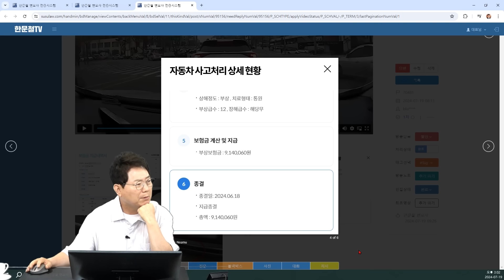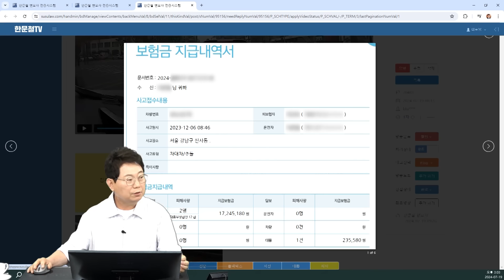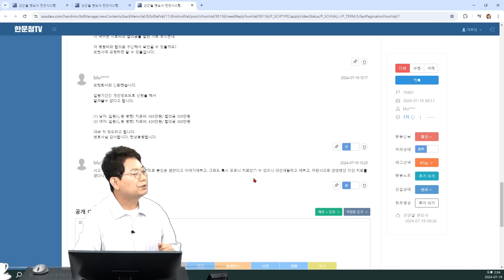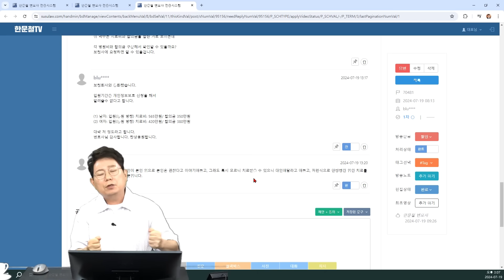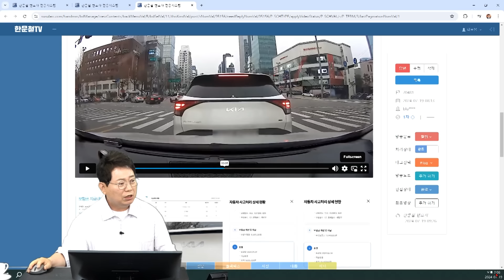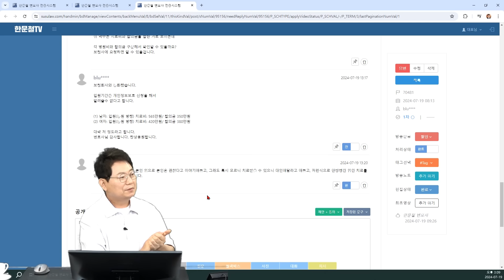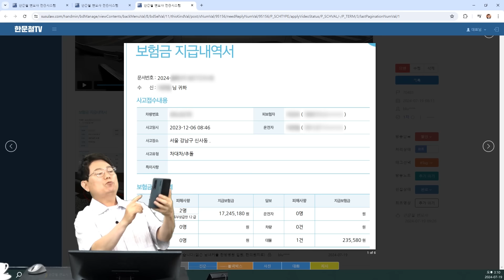22575회. 해도 해도 너무하는 거 아닙니까? 이런 경미한 사고로 두 남녀가 대인 1700만 원을 받아갔다고 합니다.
70481
240719 (금) 생방송

황색 신호에 앞차가 그냥 가려다가 뒤늦게 멈추면서
블박차가 후방을 충돌,
앞차 수리비 23만 원 정도인데
이 사고로 앞차 커플이 한방병원에 입원했다고 함

■ 지급보험금
- 대인(2명) 17,245,180원
- 합계: 17,245,180원 (인당 8백, 9백)
(1) 남자: 입원(통원 병행) 치료비: 565만원/ 합의금 350만원
(2) 여자: 입원(통원 병행) 치료비: 420만원/ 합의금 380만원

- 대물(1건)
- 지급보험금 235,580원

* 의견 *
블박차도 멈추려고 했으면 사고 나지 않았을 텐데..
그런데 수리비도 많이 나오지 않은 경미한 사고,
다칠 수도 있지만 후미 추돌 사고, 보통은 염좌..
그래도 이걸로 대인 1700만 원이 말이나 되는지?
앞차 커플의 직업과 나이가 궁금하네요
보험사기로 수사해야 하는 것 아닐까요?
그냥 넘어가선 안 되겠습니다
JTBC 한블리에서 심층적으로 다뤄보겠습니다
이 커플, 겁나면 지금이라도 토해내야 합니다
그러면 정상참작 받을 수 있어요
두 남녀뿐만 아니라 병원까지 수사가 필요해 보입니다
함께 지켜보시죠